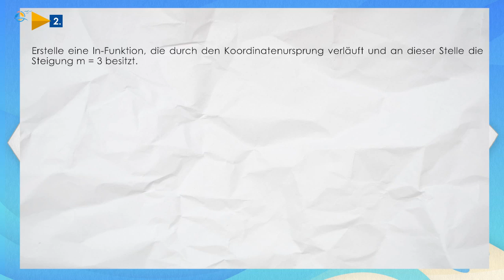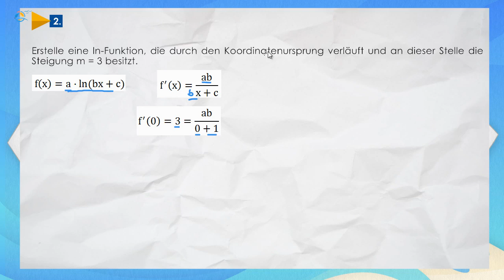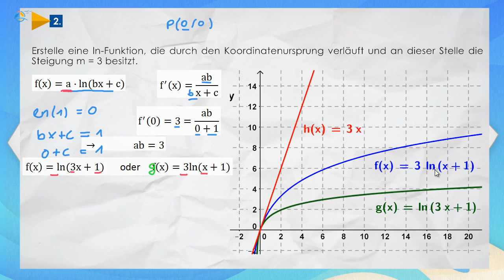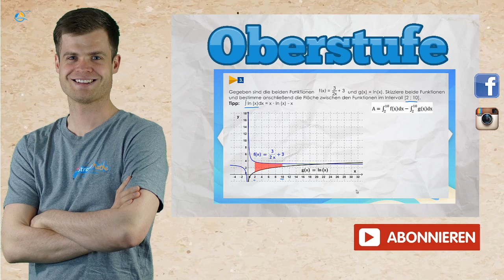Natürliche Logarithmusfunktion - Log Naturalis || StrandMathe || Oberstufe ★ Übung 2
Natürliche Logarithmusfunktion - Log Naturalis

Der ln(x) ist der natürliche Logarithmus. Er ist die Umkehrfunktion zur e-Funktion. Bekannt ist bereits log_a⁡〖(x)〗 zur Bestimmung des Exponenten einer beliebigen Basis a. Weil die e-Funktion häufig verwendet wird, wird der natürliche Logarithmus als eigene Funktion mit der Basis e eingeführt.
 log_e (x)=ln(x)
 〖y=e〗^x   ln⁡〖(y)〗=x

 Die natürliche Logarithmusfunktion existiert nur für x größer 0. Allgemein gilt weiterhin für Logarithmusfunktionen log_a⁡〖(1)〗=0 und somit auch  ln⁡〖(1)〗=0.
 Der natürliche Logarithmus ist eine streng monoton steigende Funktion. Auch wenn die Funktion eine Rechtskrümmung besitzt, existiert kein Grenzwert für x gegen ∞.

 Die Ableitung des natürlichen Logarithmus f(x)=ln(x) lautet f^' (x)=1/x.
 Oft wird der natürliche Logarithmus benötigt, um ein Stammfunktion von f(x)=1/x zu bilden.
Skizziere die Funktion f(x)=2ln⁡(2x+1)+1 und vergleiche sie mit dem natürlichen Logarithmus g(x)=ln⁡(x).  Bestimme den Definitionsbereich von f(x) und gib das Grenzverhalten an. Berechne anschließend mögliche Nullstellen.
Wie groß ist zudem die Steigung an der Stelle x=1? Gibt es noch weitere Tangenten von f(x) mit der gleichen Steigung?

Zunächst ist es sinnvoll, sich den groben Verlauf der natürlichen Logarithmusfunktion zu überlegen. Dabei hilft es den Definitionsbereich zu bestimmen und das Randverhalten der Funktion zu untersuchen.

 Allgemein gilt für eine Logarithmusfunktion, dass sie nur für ein Argument größer 0 definiert ist.

 Das Argument entscheidet dementsprechend über den Definitionsbereich der Logarithmusfunktion. An dieser Stelle liegt zudem eine Asymptote vor:
Das Grenzverhalten für x gegen ∞ ist bei beiden Funktionen gegen +∞.

 Die Funktion f(x) ist im Vergleich zur ln-Funktion nach links verschoben und wächst aufgrund des Ausdrucks im Logarithmus sowie durch den Vorfaktor 2 stärker als g(x). Zusätzlich wird der konstante Wert 1 addiert.

 Die Nullstellen der beiden Funktionen lassen sich wie gehabt berechnen:
  Zur Steigungsberechnung an der Stelle x=1 musst du die Ableitung f'(x) bestimmen. Dabei sollte die Kettenregel angewandt werden.

 Die Steigung an der Stelle x=1 beträgt  4/3 . Da die Ableitungsfunktion mit 4/(2x+1) streng monoton fallend ist, kann keine weitere Stelle mit der gleichen Steigung vorliegen (lässt sich bei genauer Betrachtung auch aus dem Verlauf des Logarithmus schließen).

„Du brauchst vor dem Logarithmus keine Angst zu haben. Halte dich einfach an die Rechengesetze.“